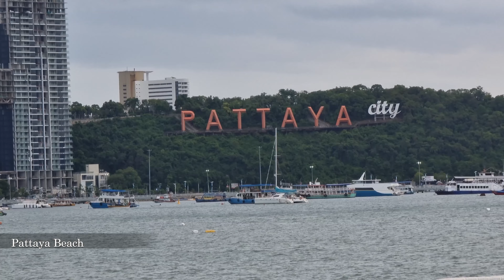I find true happy in Soi Buakhao and Pattaya beach. July 2021 l Thailand 4K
The more you support us, the closer the time will come for us to offer a special video that is not on the street.

Dark Red zone doesn't matter to true happy.